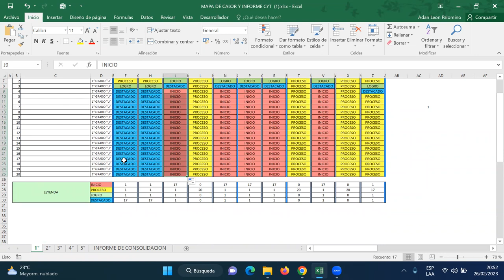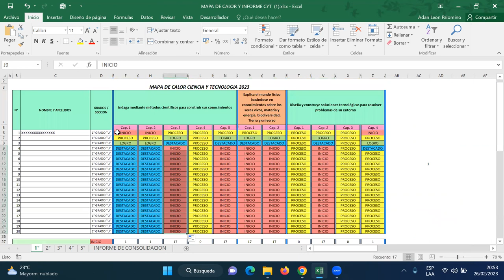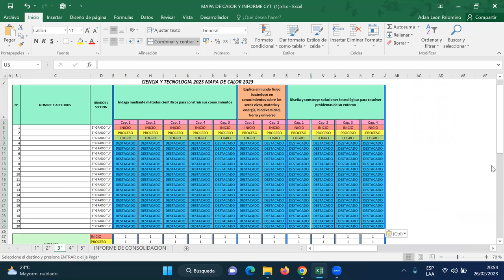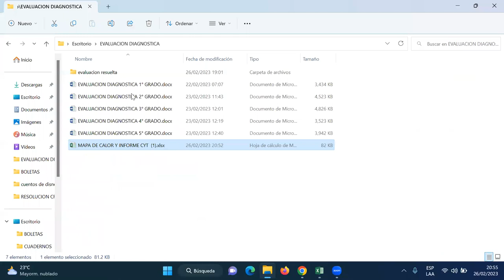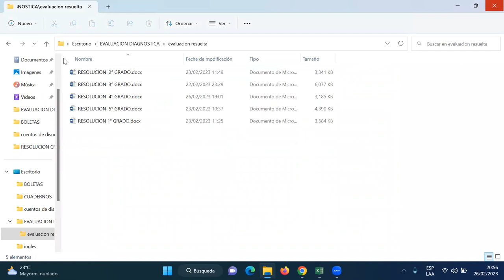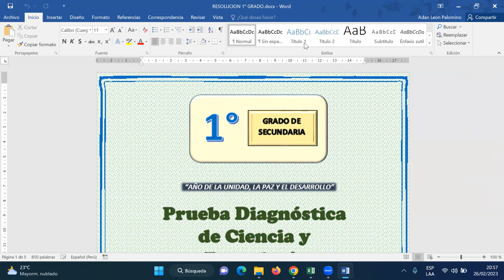EXAMEN DE EVALUACION DIAGNOSTICA 2023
📍𝔼𝕍𝔸𝕃𝕌𝔸ℂ𝕀𝕆ℕ 𝔻𝕀𝔸𝔾ℕ𝕆𝕊𝕋𝕀ℂ𝔸 ℂ𝕐𝕋 𝟚𝟘𝟚𝟛📍
𝙇𝘼 𝙀𝙑𝘼𝙇𝙐𝘼𝘾𝙄Ó𝙉 𝙎𝙀 𝙀𝙉𝙏𝙍𝙀𝙂𝘼 𝙀𝙉 𝙒𝙊𝙍𝘿 𝘾𝙊𝙉 𝙎𝙐𝙎 𝙍𝙀𝙎𝙋𝙐𝙀𝙎𝙏𝘼𝙎 𝙔 𝙀𝙇 𝙈𝘼𝙋𝘼 𝘿𝙀 𝘾𝘼𝙇𝙊𝙍 𝙋𝙊𝙍 𝙂𝙍𝘼𝘿𝙊 𝙔 𝙀𝙇 𝘾𝙊𝙉𝙎𝙊𝙇𝙄𝘿𝘼𝘿𝙊 𝘿𝙀𝙇 𝙄𝙉𝙁𝙊𝙍𝙈𝙀
📱𝑪𝑶𝑴𝑼𝑵𝑰𝑪𝑨𝑻𝑬 O al numero 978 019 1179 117
💰𝗖𝗼𝘀𝘁𝗼 𝗽𝗼𝗿 𝗲𝘅𝗮𝗺𝗲𝗻 𝟱 𝘀𝗼𝗹𝗲𝘀 𝘁𝗼𝗱𝗼𝗺𝗲𝗻𝗰𝗶𝗼𝗻𝗮𝗱𝗼